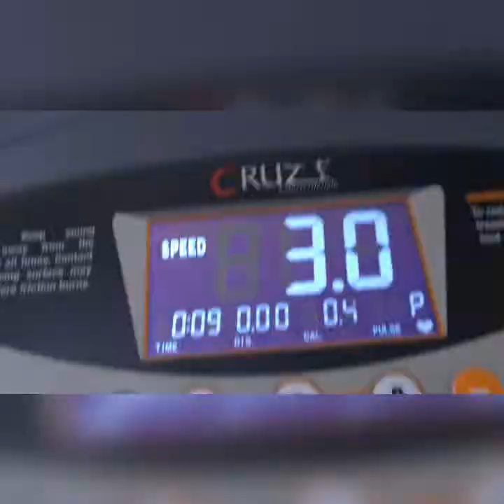A day in my life during lockdown with my family.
Guys this is my first vlog... I have tried to make a vlog to cover things which I have done in a day in lockdown so please support and if I committed any mistakes please let me know in the comment section and like share and Subscribe to my youtube channel .